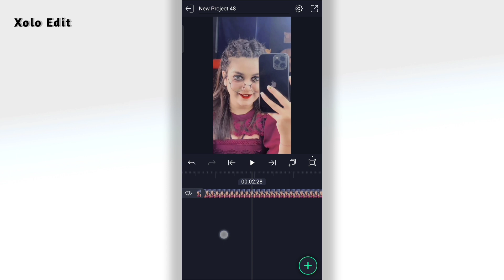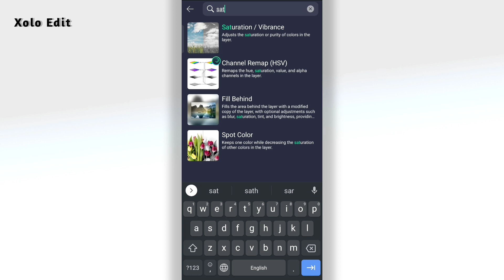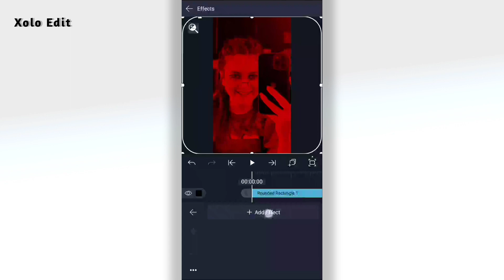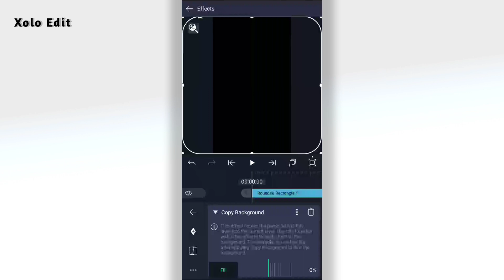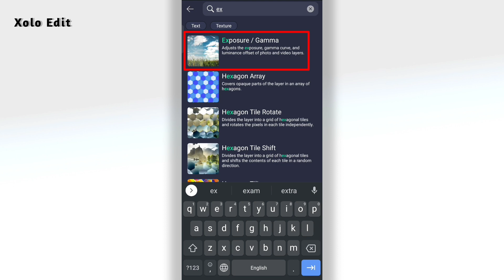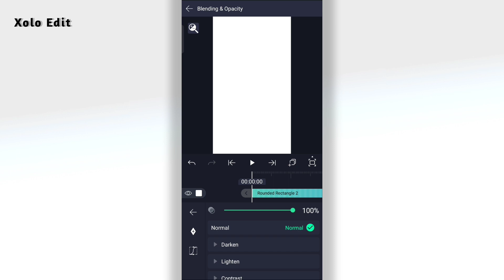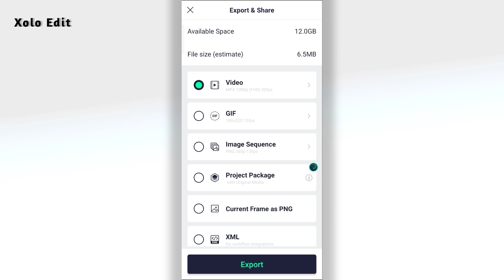HDR Effect | Smooth Effect | Brown Effect |3 Effect in one Video | Trending Effects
⚪( YOUR QUESTIONS )⚪

⚪( HASHTAG )⚪

Xolo editing